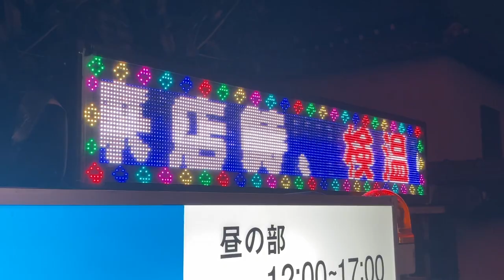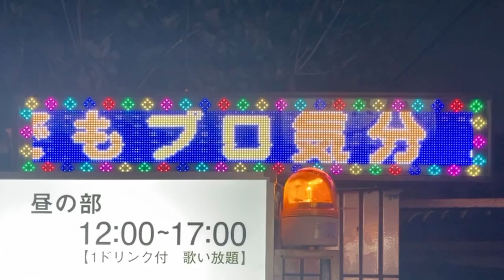広告用の電光掲示板 歌ごえスタジオかわぐち(〒581-0003 大阪府八尾市本町７丁目１０−１１)